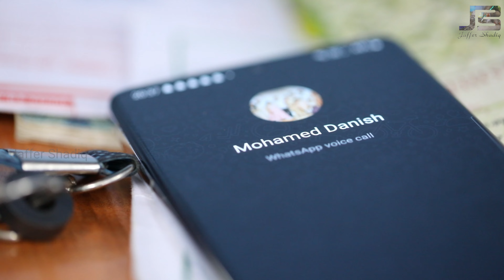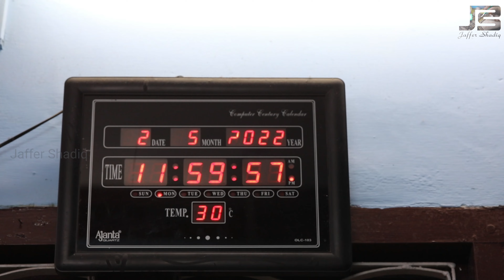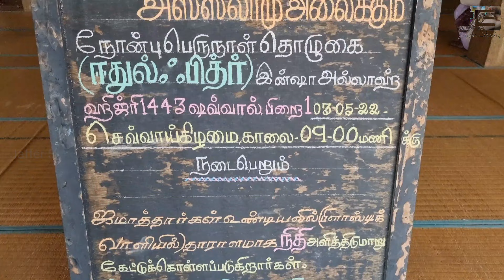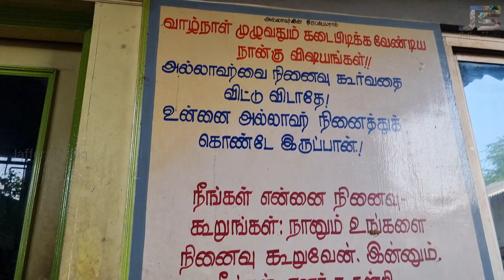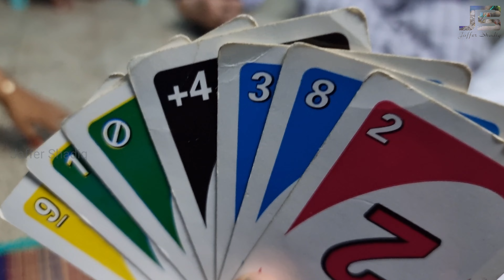Eid 2022 Vlog | Mehndi to Biryani - Ramzan - Tirunelveli Melapalayam | Jaffer Shadiq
Eid 2022 Vlog | Mehndi to Biryani - Ramzan - Melapalayam | Jaffer Shadiq

0:00 | Start
0:13 | Salon
0:44 | Mehndi
1:39 | Early Morning Tea
2:15 | Eid Prayer
3:15 | Kathiravan Catering
3:27 | NSK Catering
3:43 | Ubaid'N NSK Catering
4:58 | Ground & Railway Track
5:27 | End Credits

Filmed & Edited by Jaffer Shadiq
Shot with Canon 5D Mark IV | Samsung S21 Ultra 5G
4K Resolution 3840 X 2160
JafferShadiq is a Cinematographer, Film Maker from Tirunelveli.

Ramzan Biryani
food vlogger
food vlog
family
ramadan
ramadan celebration
ramadan 2022
ramzan biryani galatta
tamil vloggers
tirunelveli
tirunelveli vlog
tirunelveli vlog in tamil
tirunelveli food tour
nellai vlogs
tirunelveli content creator
foods in tirunelveli
tirunelveli pettai
pettai mnp masjid
melapalayam
tirunelveli melapalayam
naturals salon
mehendi
early morning tea shop
eid 2022
eid vlog tamil 2020
eid in tirunelveli
eid ul fitr prayer
zaree henna
ramzan biryani
jaffer shadiq
jaffer shadiq vlogs
jaffer shadiq youtube channel
tirunelveli vlog channel
tirunelveli pettai mnp pallivasal
mohamed nainar pallivasal
golden tea shop Tirunelveli town
melapalayam catering
eid biryani catering
nsk and ubaid'N nsk
sunset time
pettai college ground